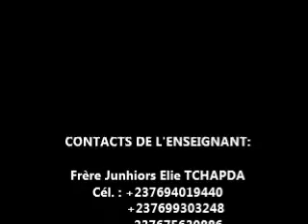LA FEMME SERA SAUVÉE EN DEVENANT MÈRE Question Réponse 11 Gabon